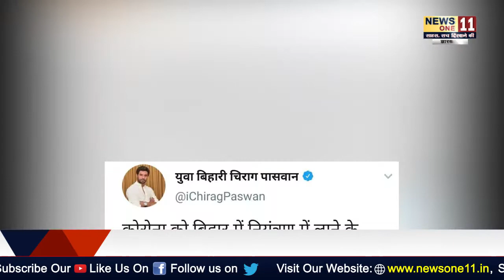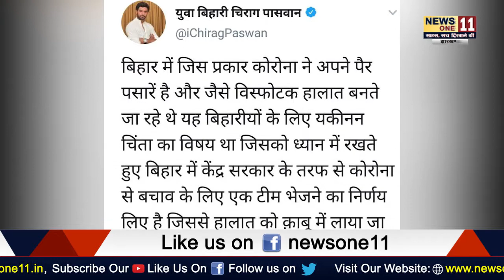चिराग पासवान ने केंद्र सरकार के इस कदम को जमकर सराहा, जानिए पूरी खबर... || Bihar News